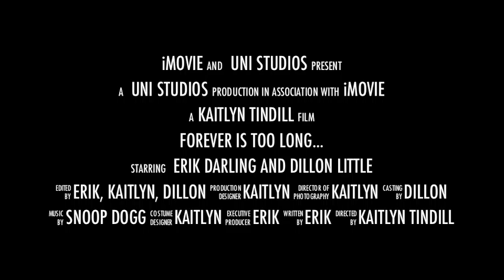Forever is Too Long